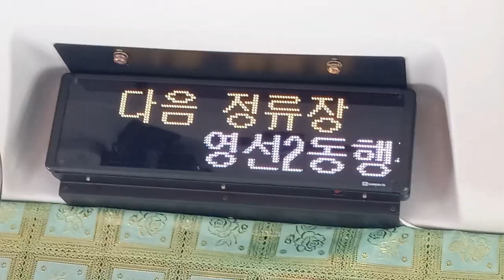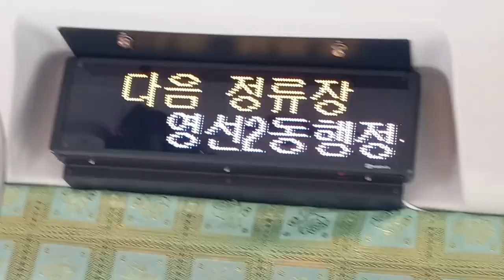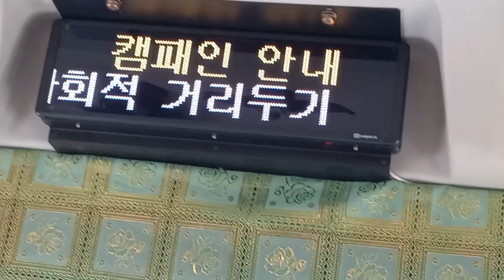부산급행 1006번 버스 동해선 신해운대역행 75광장-흰여울문화마을 주행영상, LCD(3)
휜여울문화마을 자세히 보고 싶으시면 링크를 눌러주시기 바랍니다.